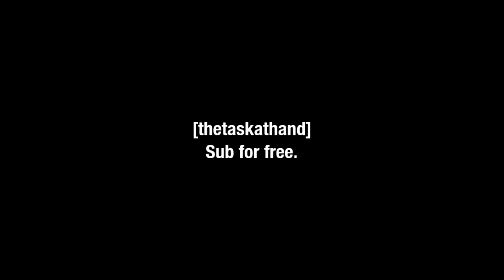THE BEST TEAMMATES I'VE EVER SOLO QUEUED WITH ON APEX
Somehow, I solo queued with the best teammates in pubs, just watch and you'll see what I mean appreciate all the support !